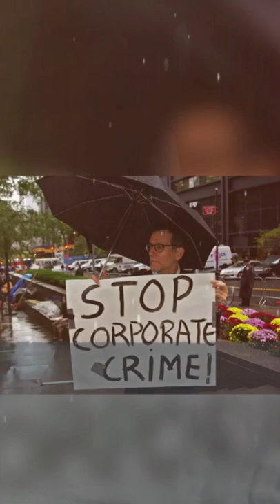Very Funny Gambino Crimes Kit Equipments for Sale for a Successful Money Heist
Gambino Crimes Kit For Sale
In my channel i upload funny exciting video compilations.
If you have any funny videos you would like to be featured, kindly share on email at the bottom of this description.
Much Love!